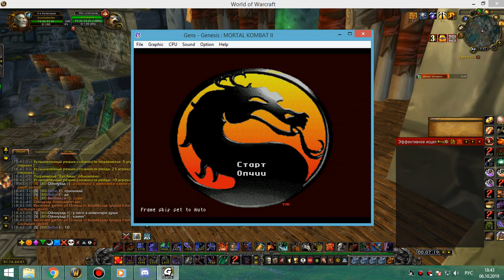1я часть зуламан пвар 06 10 19